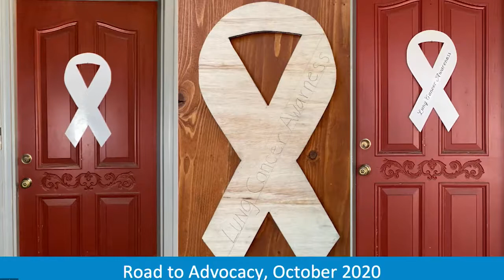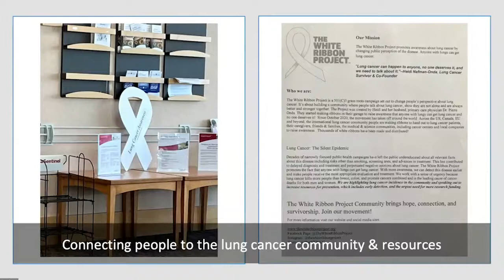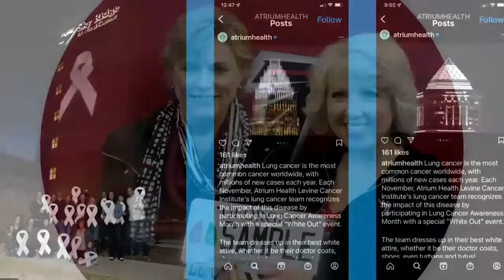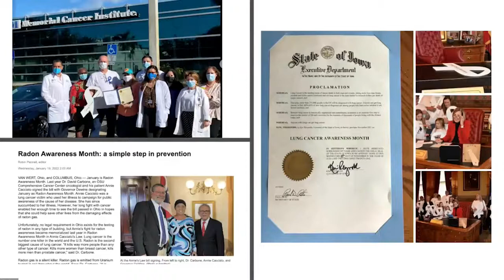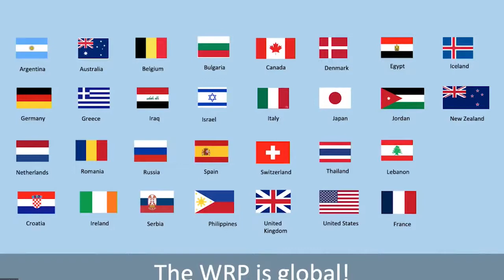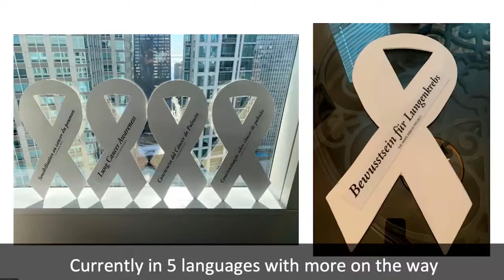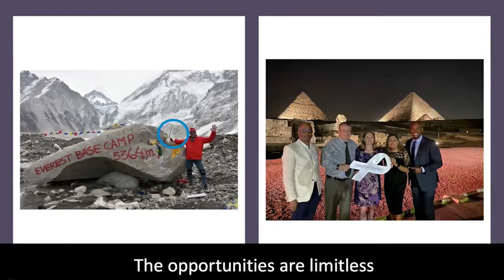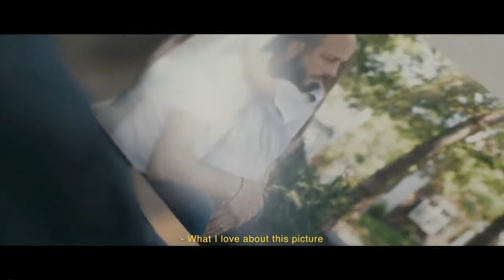ALK Positive Summit 2022: The White Ribbon Project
Meet the founders of The White Ribbon Project, Heidi and Pierre Onda, and be inspired to speak your truth- Anyone With Lungs Can Get Lung Cancer.